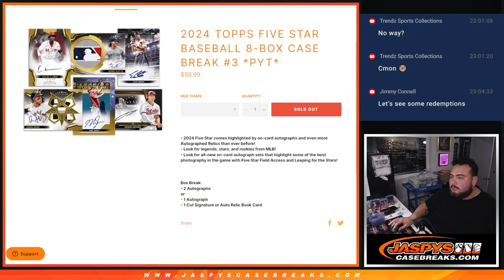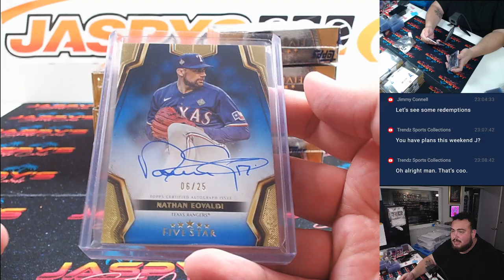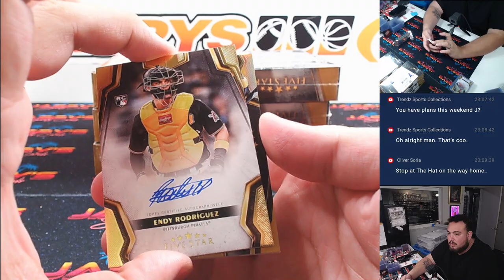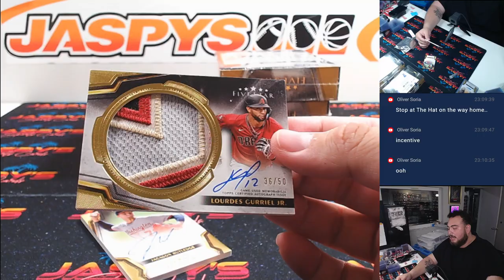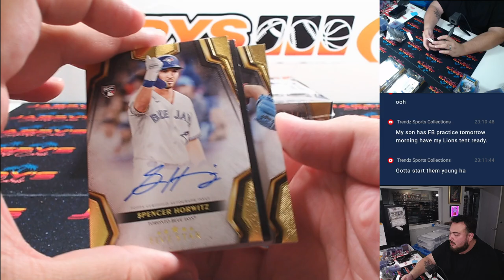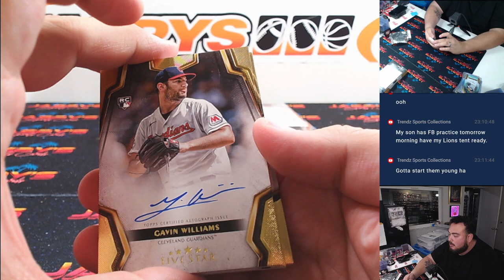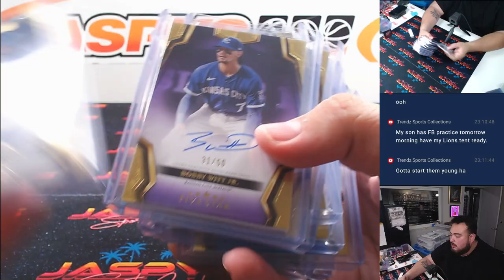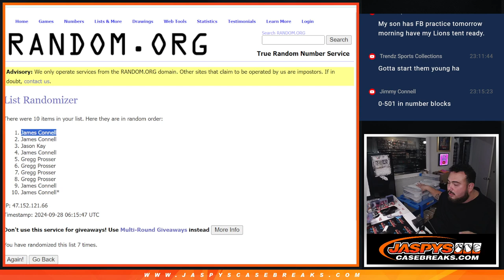F. 9/27/24 - 2024 Topps Five Star Baseball 8-Box Case Break #3 *PYT*